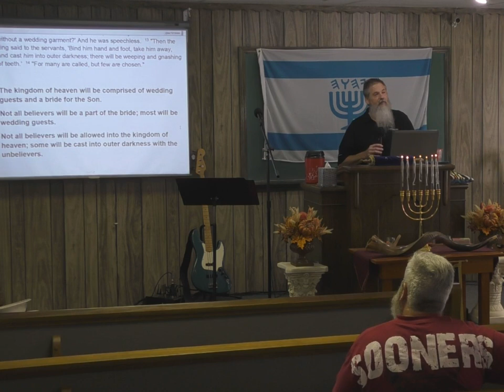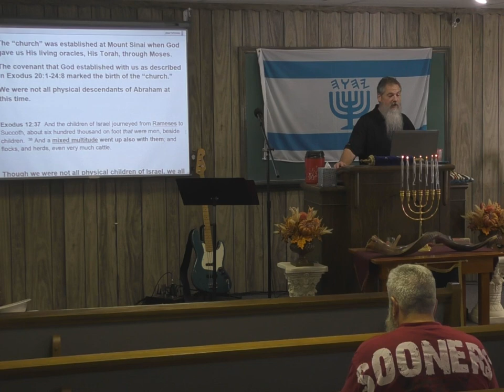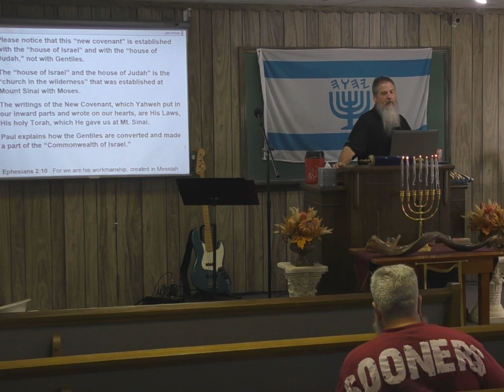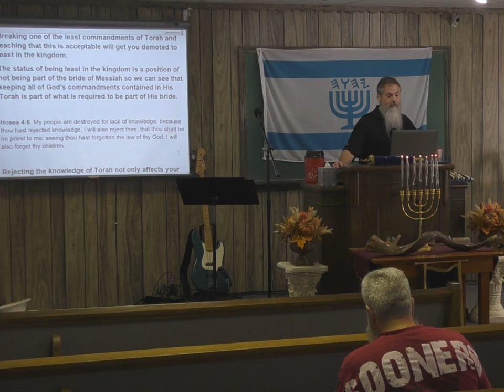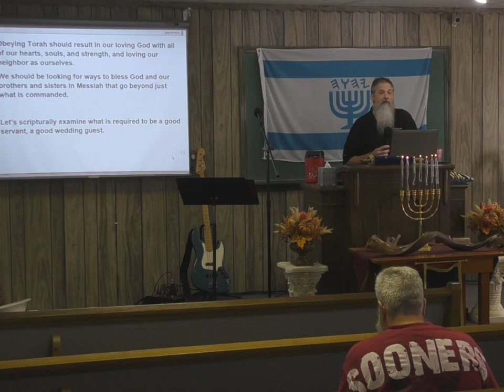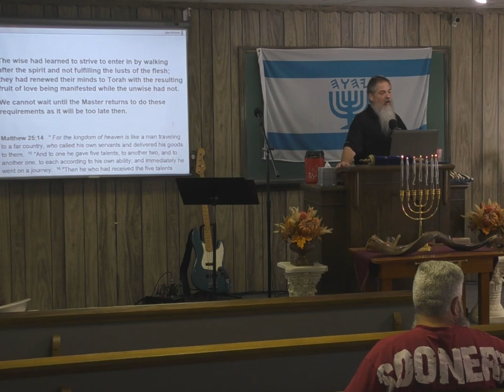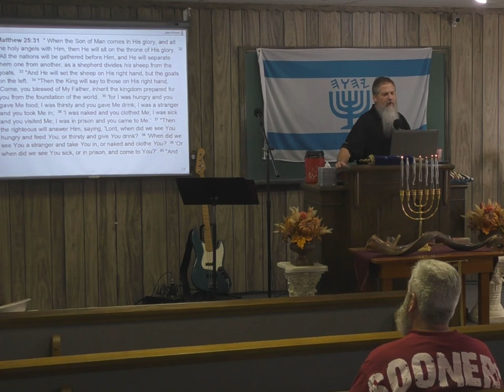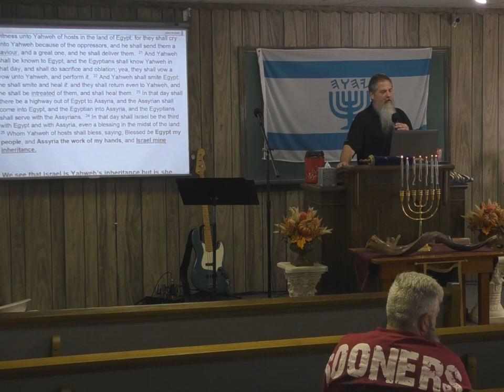Most Christian's Will Not Be Part of the Lamb's Wife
Yeshua has a bride but there will not be as many people who make up that bride as has been previously taught. In Matthew 22:1-14 Yeshua tells us that there will be a bride and that there will be wedding guests at the marriage supper of the Lamb. Who is the Lamb's wife and who are the wedding guests? What are the wedding garments that we must have to be a guest? What is the requirement to be part of the Lamb's wife? We learn the answer to these questions and more as we study the Torah portion Ha'azinu together.